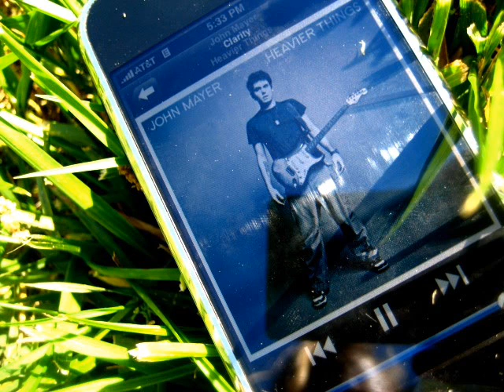John Mayer - Over And Over rare track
From the "TimesTalk" MP3. I don't know much about this track. I believe this song was going to be on the Continuum album, but for whatever reason it was left off. If anyone has any info on this track, would be much appreciated.